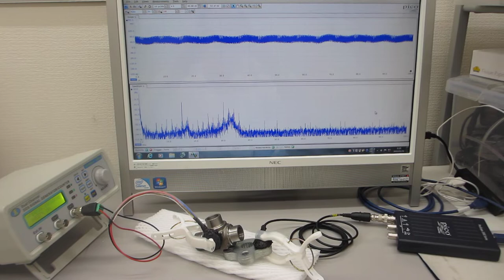オリジナル超音波プローブの発振制御による表面検査技術（超音波システム研究所）